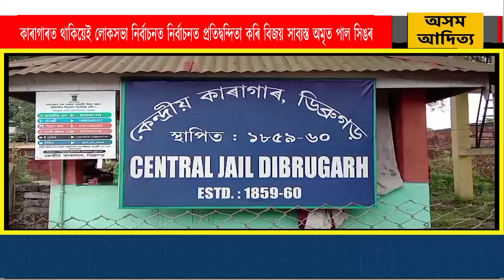কাৰাগাৰত থাকিয়েই লোকসভা নিৰ্বাচনত প্ৰতিদ্বন্দিতা কৰি বিজয় সাব্যস্ত অমৃত পাল সিংৰ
কাৰাগাৰত থাকিয়েই লোকসভা নিৰ্বাচনত পাঞ্জাৱৰ খাদুৰ চাহাব সমষ্টিৰ পৰা নিৰ্বাচনত প্ৰতিদ্বন্দিতা কৰি বিজয় সাব্যস্ত কৰা অমৃত পাল সিংক সাক্ষাৎ কৰে তেওঁৰ অধিবক্তা ৰাজদ্বীপ সিং খালছা